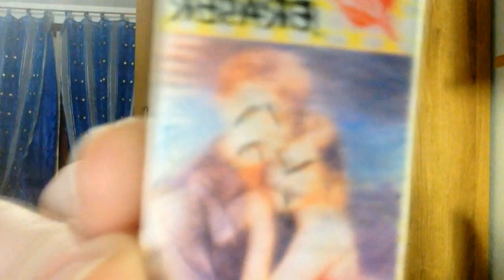MINECRAFT ITA: IL MISTERIOSO POKEMON SOTTERRANEO! PRIMO VILLAGGIO E PALESTRA PIXELMON 1.11 [FLANE]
COME SE NON BASTASSE FARFETCH'D SI È MANGIATO I MIEI POKEMON.